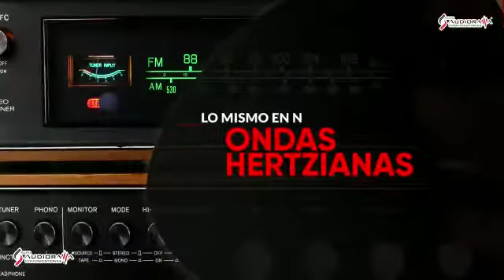Somos Grupo Audiorama Comunicaciones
Somos de comunicación que desarrolla conceptos auditivos y visuales, orientados a informar, entretener y comunicar.